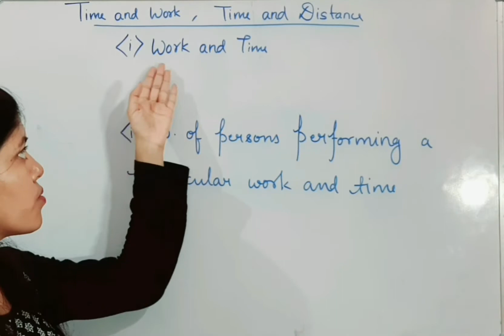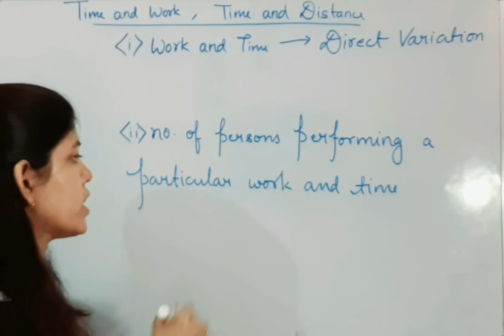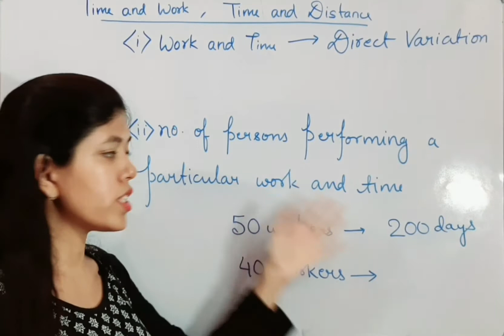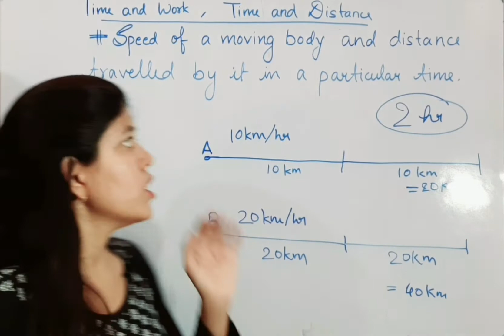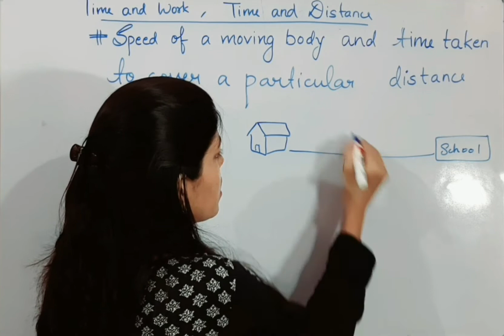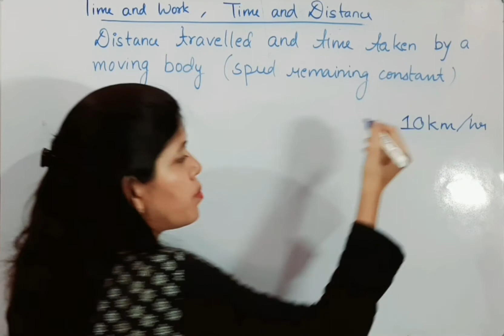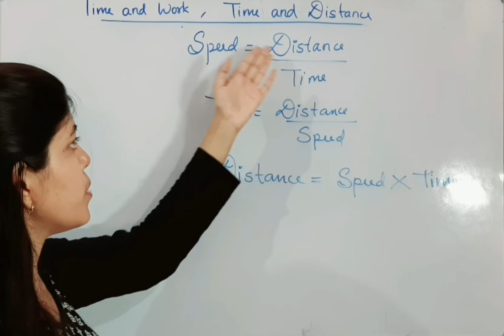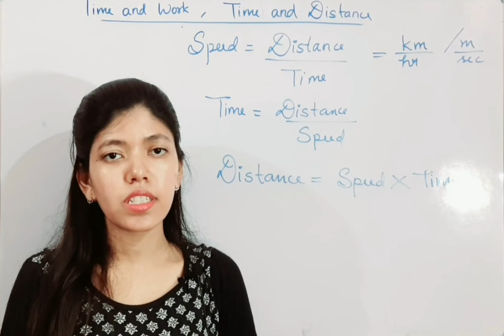DAV PUBLIC SCHOOL | DIRECT AND INVERSE VARIATION | Class 8th Maths | TIME & WORK, TIME & DISTANCE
The video contains the relation between various quantities
Whether the two quantities vary directly or inversely with each other, provided the third quantities is contains
The video also explains the relation between speed, time and distance